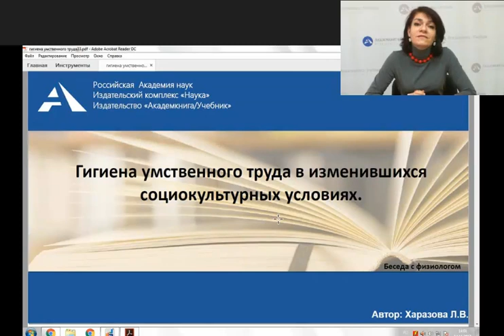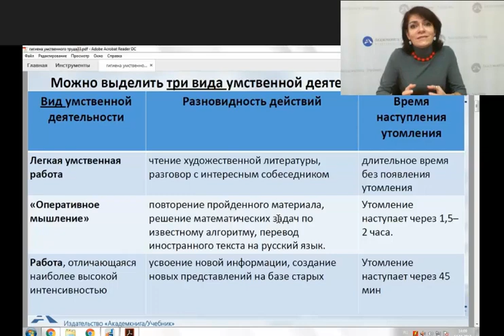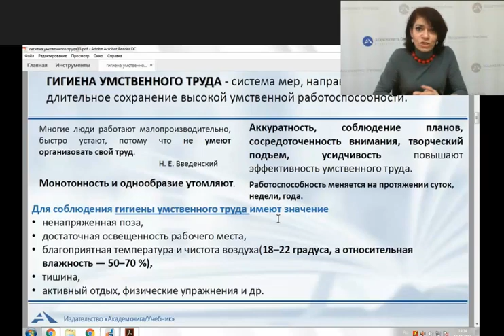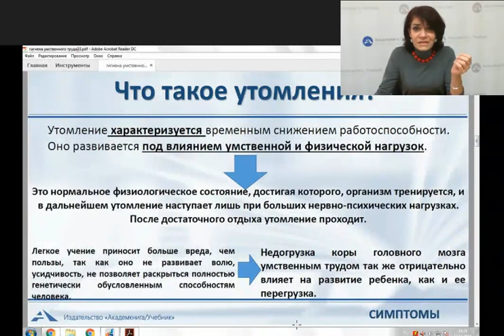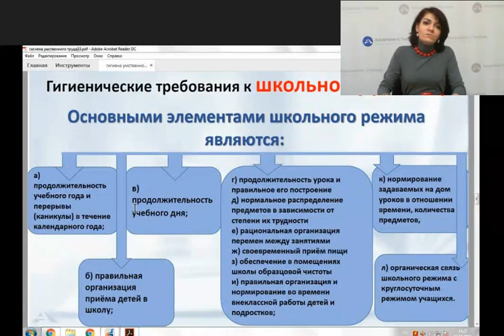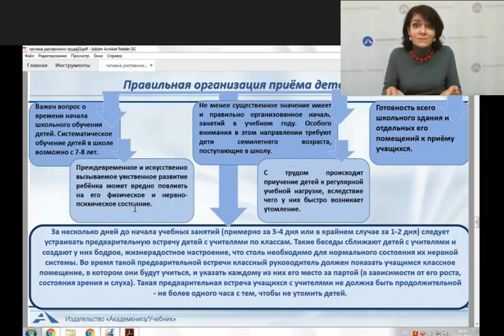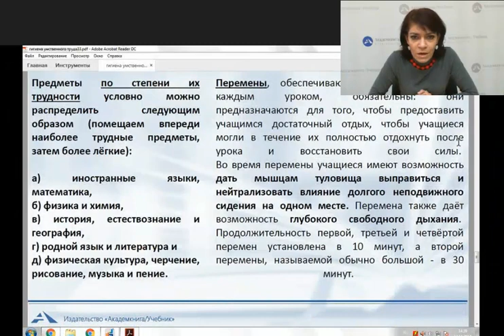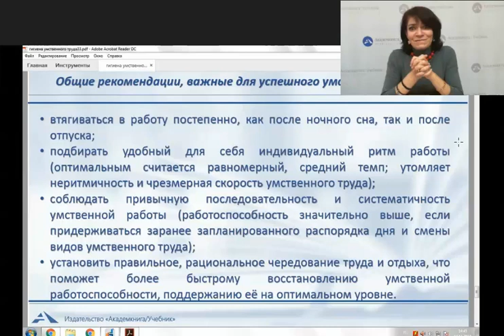Гигиена умственного труда в изменившихся социокультурных условиях. Беседа с физиологом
Л.В. ХАРАЗОВА, к.б.н.,
методист научно-методического отдела издательства «Академкнига/Учебник»